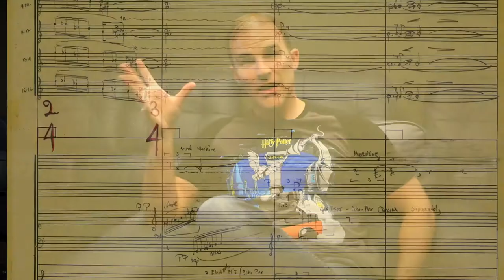Film Music Fridays - Episode 1 (Goldsmith's 'Patton')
Ep 1. Jerry Goldsmith's 'Patton'